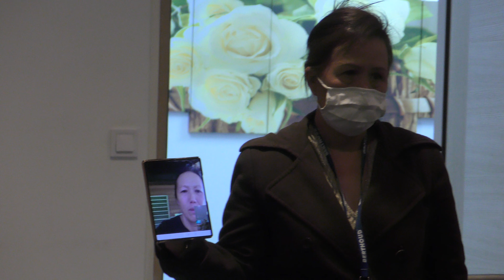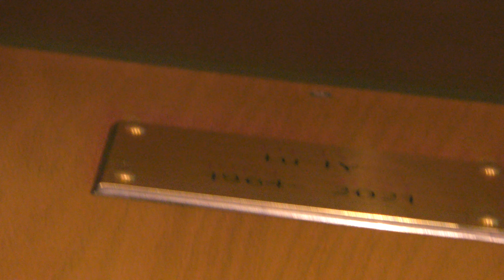Qeej tu siav 09 04 2021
Dab laug Zoo Phuab tshuab qeej tu siav rau kuv dab laug Lwm.